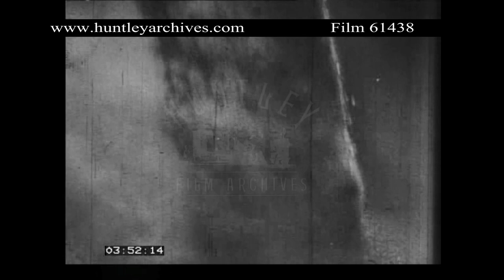Coals From Newcastle in 1946. Archive film 61438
Tramps and Trawlers or merchant shipping of the East Coast of England 1940's.  Newcastle and Sunderland shipyards and coal loading docks. Northumbria and Durham coalfields. Whitburn Colliery. Coal train passes under the camera.  Loading the colliers in Newcastle, coal wagons move into a shed where they are tipped into ships. Washing the deck of the ship.  Newcastle port